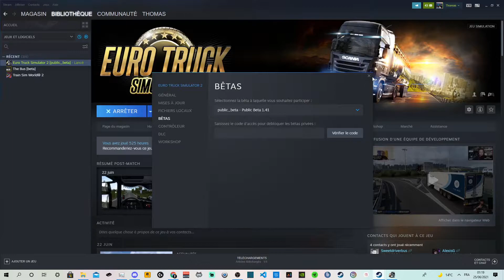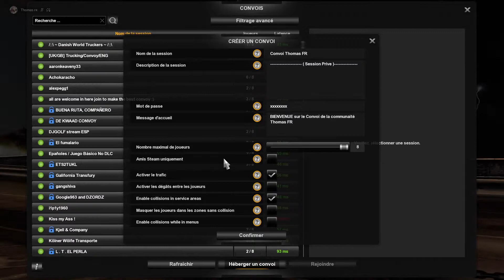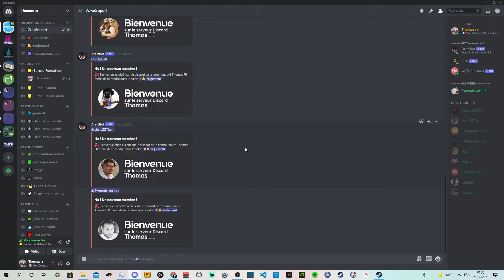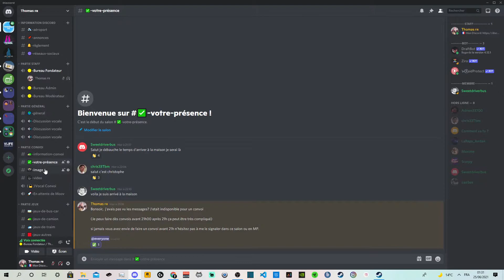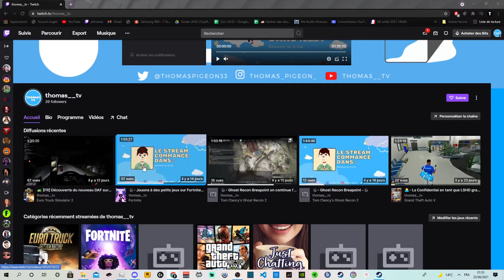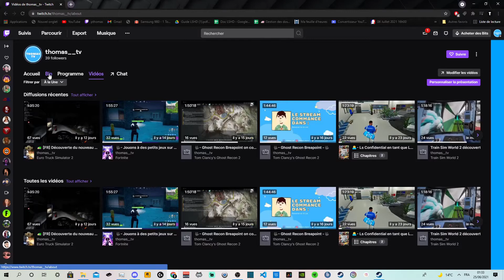🚛 PRESENTATION DE LA NOUVELLE MISE A JOUR 1.41 (MULTIJOUEURS)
Bienvenue sur ma chaine Youtube, aujourd'hui on se retrouve pour une nouvelle vidéo pour la présentation de la nouvelle mise à jour 1. 41 sur le jeu Euro Truck Simulator 2.
Cette nouvelle mise à jour apporte le multijoueur, et à nouveau système d'appareil photo.